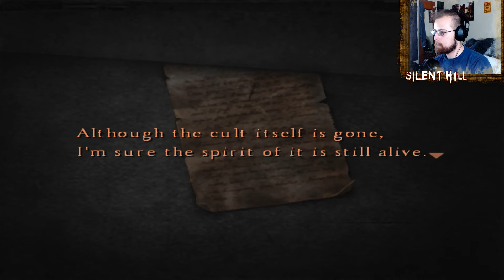I COULDN'T SAVE YOU... | Silent Hill 4: The Room | Part 2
Welcome back to another episode of Silent Hill 4: The Room! This series is already heating up with more scares, deaths, and monsters! We learn and discover quite a bit this episode as we dive deeper into madness. We know NOT! what awaits us at the bottom... Enjoy the video!

Looking for people to game with? Consider joining The Community Discord The [WOD].

Like me!

Support me!